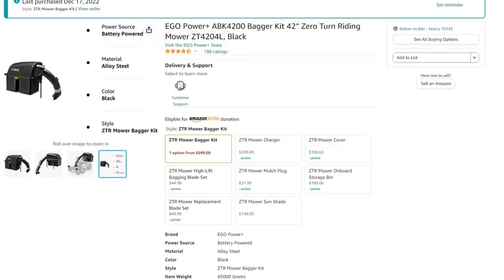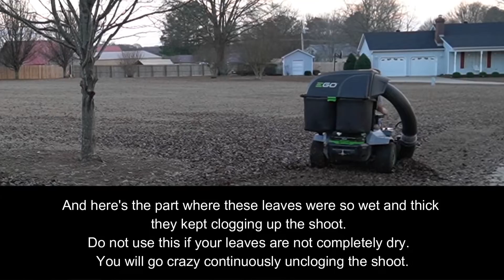EGO Z6 Electric Mower Bagger Add On - Is It Worth It?!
Is the @Egopowerplus  Z6 Zero Turn Riding Mower Bagger kit worth it?  Check out if I think it is and if it's right for you!

ZERO BIAS!

TOOLS / MATERIALS
■ EGO Z6 ZERO 42" TURN RIDING MOWER BAGGER KIT
■ EGO Z6 ZERO 52" TURN RIDING MOWER BAGGER KIT
■ EGO Z6 Zero Turn Mower

ZT5207L ZT4204L

FILMING GEAR
■ Sony Alpha a6600 (main camera)
■ Wireless Microphone Comica CVM-WM100
■ GoPro MAX — Waterproof 360
■ Neewer 62"/158cm Camera Tripod
■ Neewer 31.5"/80cm Camera Track Dolly Slider Rail System
■ Neewer Lights